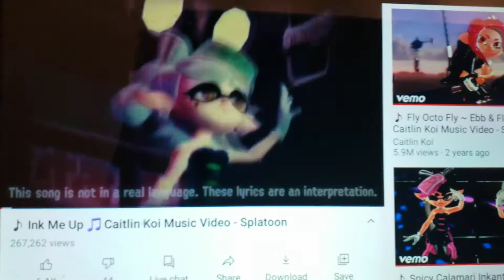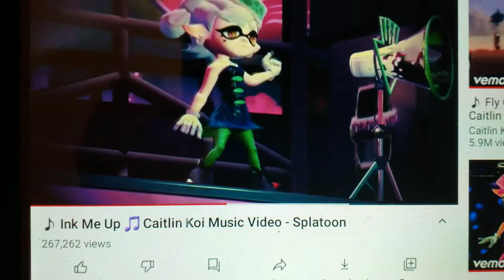ink me up reverb (kind of)